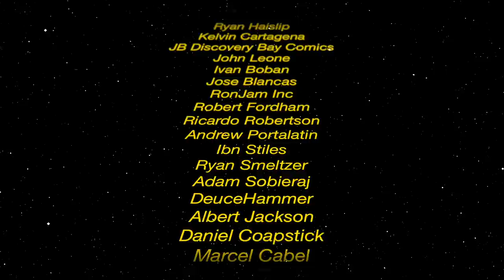Reviewing the Hottest New Comic Book Releases for 3/4/20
Join Jack (AKA Mr. Bolo) and myself as we review the hottest new comic book releases for 3/4/20 and recap first appearances, reader buzz, and variant buzz for as well as one book Jack has picked as his long term play,  a comic book we think is worth buying and holding onto.